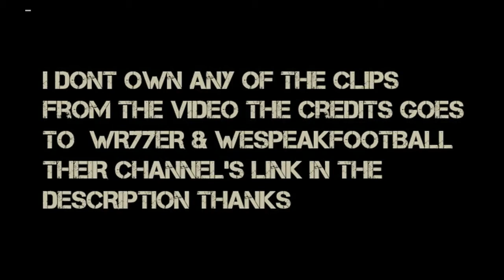BEST GOALS IN FOOTBALL HISTORY !!!!!!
HEY LO LADS AND LADYS
THANX FOR WATCHING PEACE